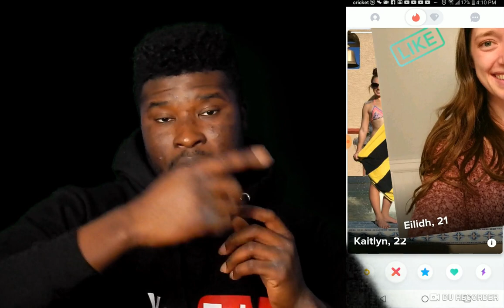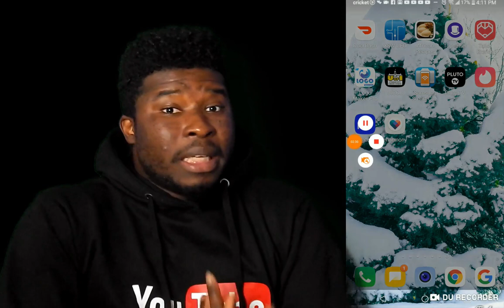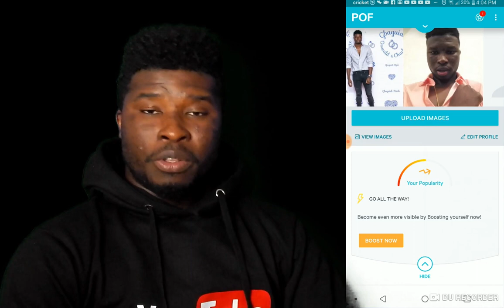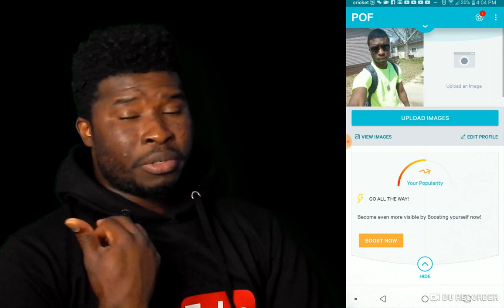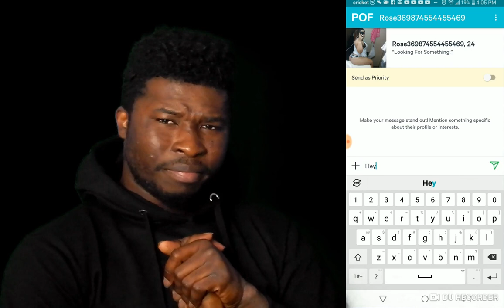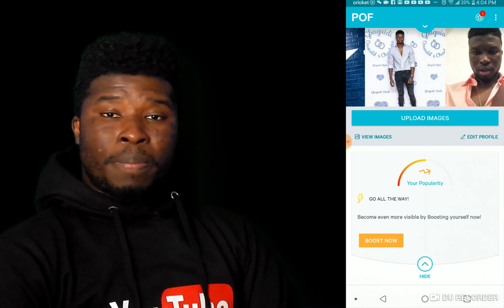TROUVER L'AMOUR SUR DES SITES DE RENCONTRE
IL ARRIVE TRES SOUVENT QU'ON CHERCHE L'AMOUR PARTOUT ET INTERNET EST L'UN DES MEILLEURS ENDROITS POUR LE FAIRE
DANS CETTE VIDEO JE TE RACONTE MON VECU AVEC LES SITES DE RENCONTRES